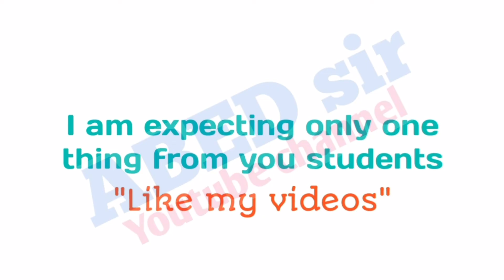Telugu | Important Questions 2023 | UG 3rd Sem | Degree | BA BCOM BSC BBA BSW | OU KU PU MGU SU TU